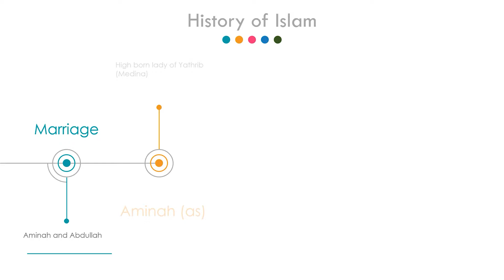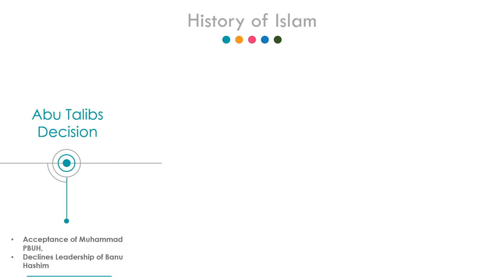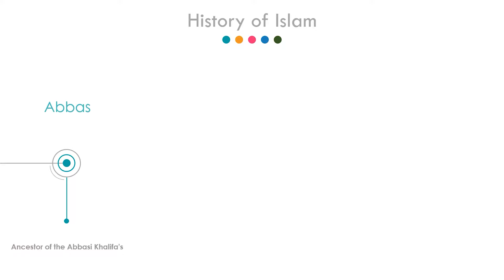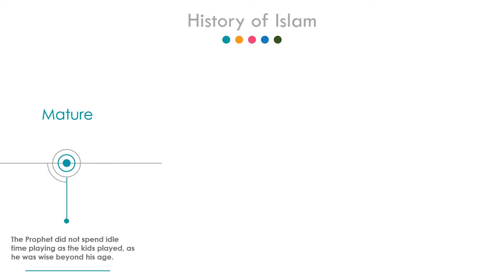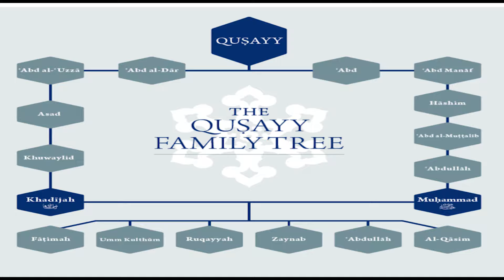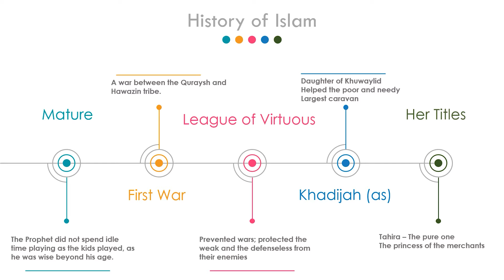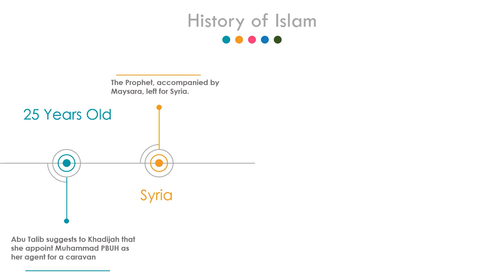The History of Prophet Muhammad - Part 1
Salamalaykum Warahmatullah, today you will join me in a brisk, yet meaningful narrative of the history of Islam. Factual promptness in the contemporary world has unfortunately become meaningless, the average person knows very little of historical secrets and events. This video is meant to portray an accurate, unbiased analysis of the history of Islam. The contents of this video were prepared following the traditional "research article" guidelines such as the strict use of authentic sources and peer review from fellow scholars. The details of this video are almost all undeniable truths that all sects within Islam agree upon. The sources were strategically chosen to be unbiased, as the authors belong to no sect and were interested in factual integrity rather than the pleasing of certain groups. The commentary is meant to be thought provoking. Some details have been left due to the preservation of time.

Sources used for this portion:

Mohammed and the Rise of Islam, 1931 D. S. Margoliouth

Arabs, Islam and the Arab Caliphatein the Early Middle Ages, 1969, - E. A. Belyaev

The decline and fall of the Roman Empire - Edward Gibbon

The Great Arab Conquests, 1963 - Sir John Glubb

Noor-ul Yaqeen fi Seeret Sayyed al-Mursaleen - Muhammad el-Khidhri Buck 1953

Life of Mohammed, 1877 - Sir William Muir

A Restatement of the History of Islam - Sayyid Ali Asghar Razwy

Khadjiah Kubrah a Short Story of her Life - Sayyid Ali Asghar Razwy

Muhammad, Prophet and Statesman, 1961 - Montgomery Watt

Kitab al Irshad - Shaykh al Mufeed

Hayat Al-Qulub vol 2, A detailed biography of Prophet Muhammad - Allama
Muhammad Baqir Majlisi